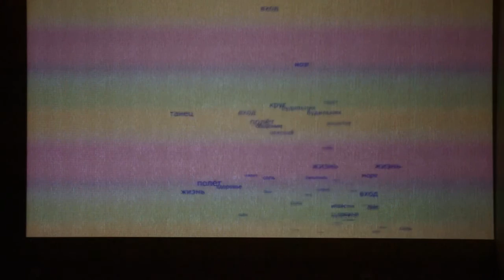Annoying thoughts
SOme thoughts are sticky, they following us, you can't just get rid of them and empty your head. So, here is video representation of this idea. Realtime projection with kinect head tracking.